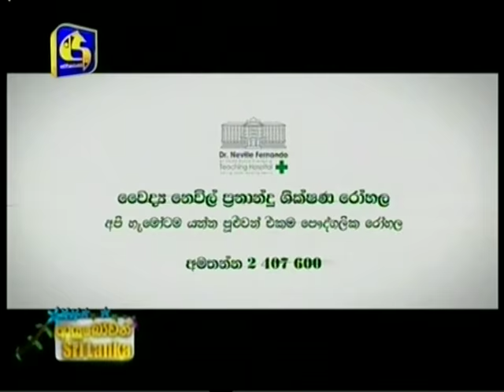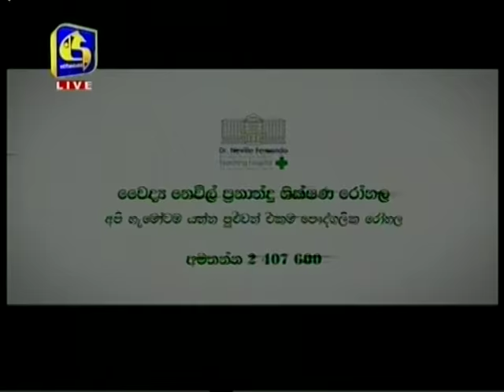Swarnavahini Ayubovan Sri Lanka -Dr Neville Fernando Teaching Hospital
Director & CEO Dr Sameera Senaratne
Head of Marketing Harsha Subhashana